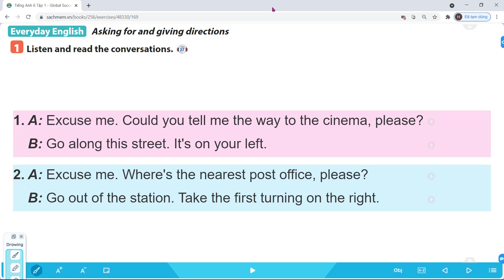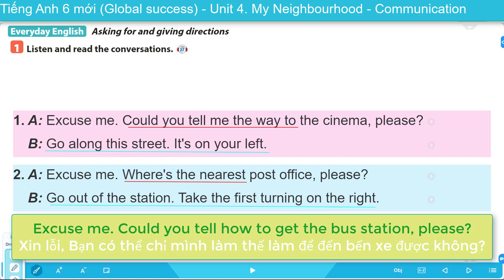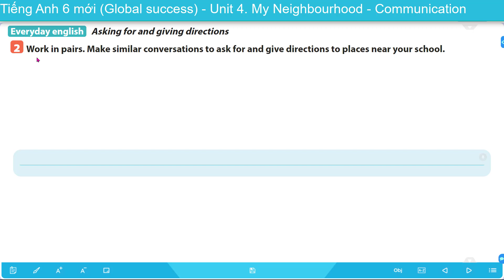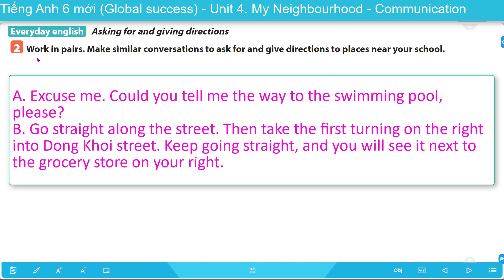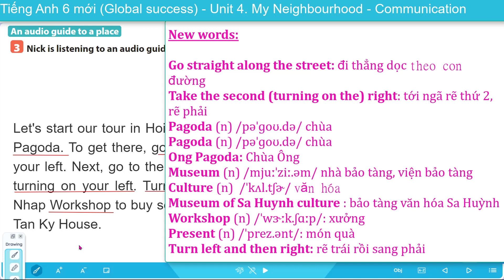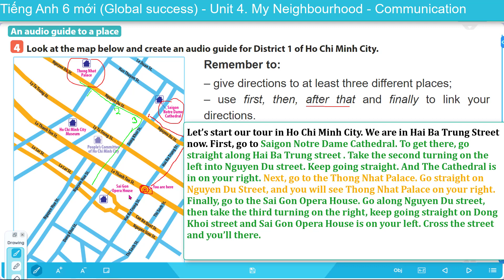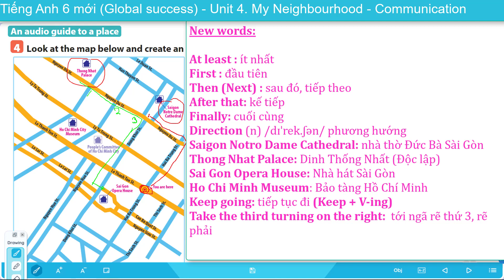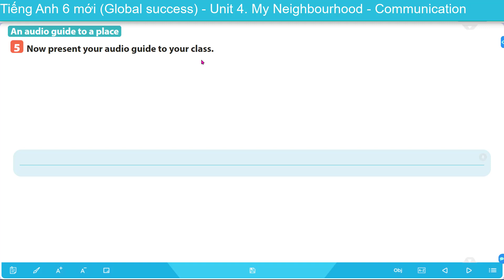TIẾNG ANH LỚP 6 MỚI (GLOBAL SUCCESS) - UNIT 4 - COMMUNICATION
Các em có thể xem thêm các video khác Tiếng Anh lớp 6 - GLOBAL SUCCESS tại đây nhé!

HỌC KỲ I (Unit 1 - 6)